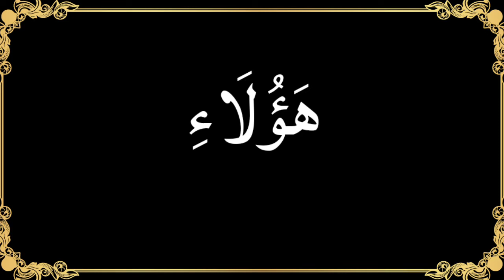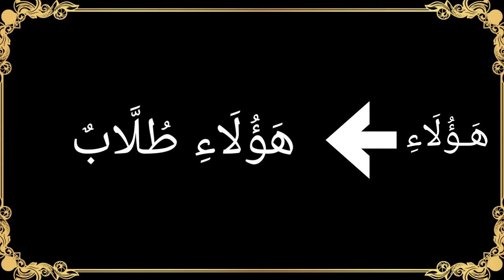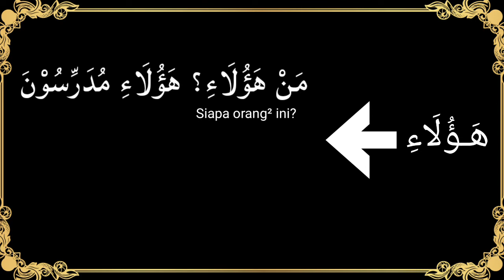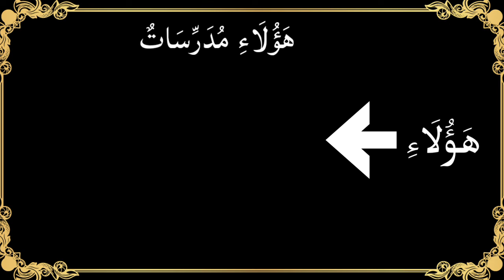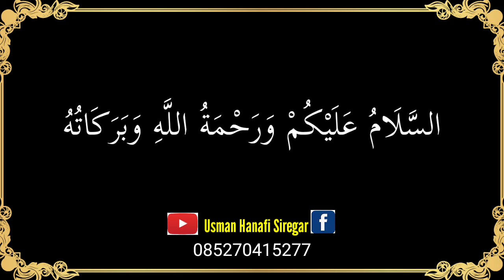Pelajaran 13 A (Penggunaan هؤلاء) Belajar_Bahasa_Arab Kitab Durusul Lugoh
Selamat datang para pecinta Bahasa Arab di Chanel @Usman Hanafi Siregar  ini.

Kami adalah sebuah tim yang memberikan pelayanan pendidikan Bahasa Arab untuk tingkat pemula secara online dan offline.

Program belajar bahasa Arab secara daring/online kami lakukan menggunakan media Grup WhatsApp dan Channel YouTube. Buku yang kami ajarkan adalah Kitab Durusul Lugoh Juz 1 - 4.

Di Channel YouTube ini kami menyajikan penjelasan materi pelajaran yang ada dalam kitab Durusul Lugoh (saat ini baru juz 1, sisanya masih dalam tahap proses).

Selain penjelasan kitab Durusul Lugoh, kami juga menyajikan video-video pembelajaran bahasa Arab dan juga informasi tentang Islam.

Untuk informasi lebih lanjut silahkan hubungi kontak kami

Bagi Anda yang ingin berdonasi untuk kelancaran program "Belajar Bahasa Arab" dapat mentransfer ke nomor rekening di bawah ini 👇
BNI Syariah atas nama Usman Hanafi Siregar

Pelajaran 3: Kosong (Mtaerinya tentang Huruf Qomariyah dan Syamsiah)

Pelajaran 21: Kosong Karena Materi di Bab Ini pengulangan materi di pelajaran² sebelumnya.

Pelajaran 23: Kosong karena materinya sama dengan Bab 22